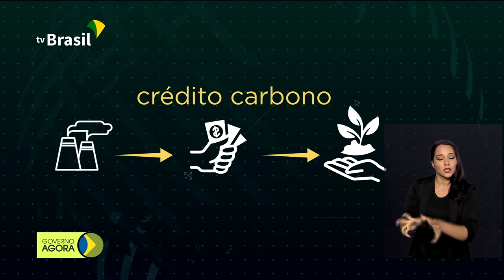Programa Floresta + Carbono incentiva conservação ambiental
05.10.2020 - Programa do governo vai estimular o mercado de carbono; os avisos de desmatamento na Amazônia Legal tiveram redução de 33% no mês de setembro.